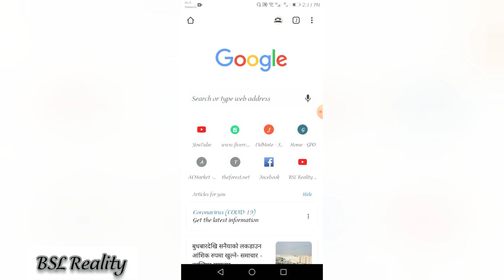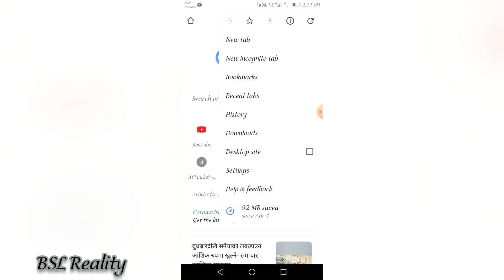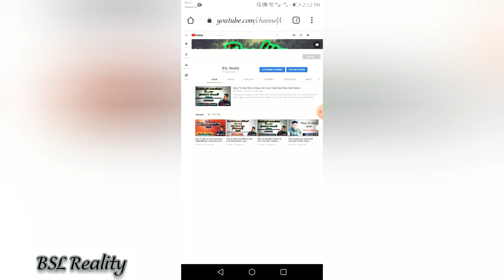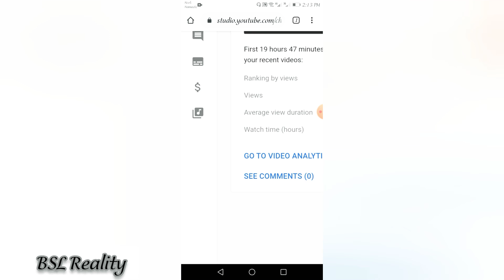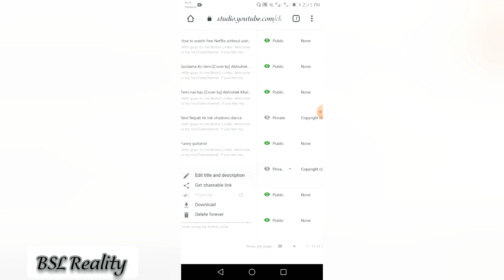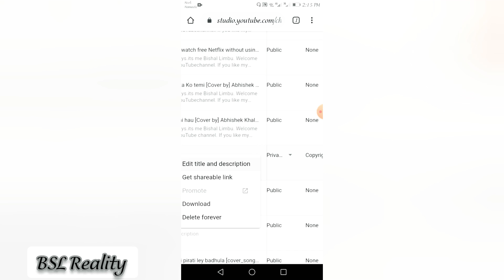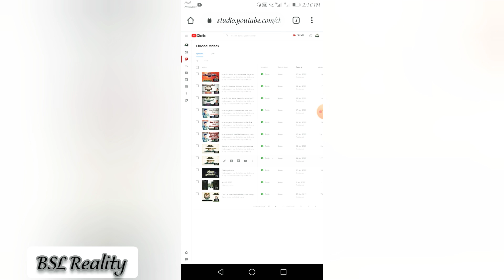How To Check YouTube Videos Copyright Clam By Mobile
Hello guys.its me Bishal Limbu. Welcome to my YouTubechannel. If you like this How to cheak  copyright clam Video.